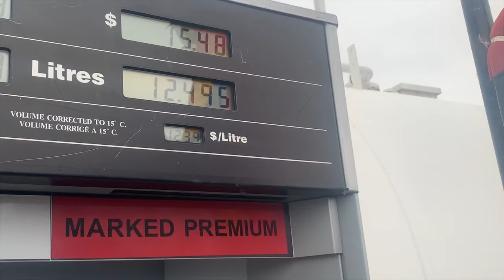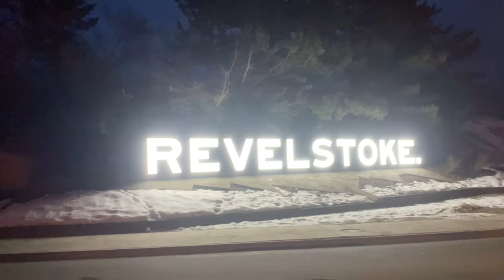Treeriding No Brakes - Day 19 / 2021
another epic day snowmobiling in the backcountry of Revelstoke BC Canada